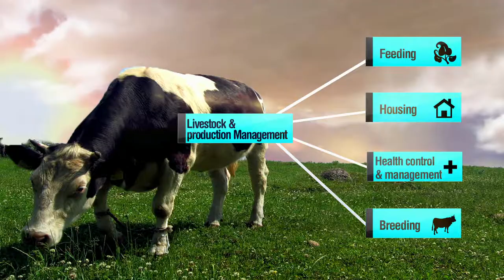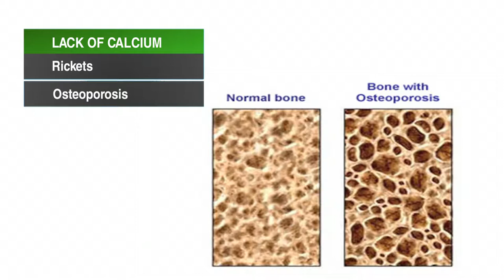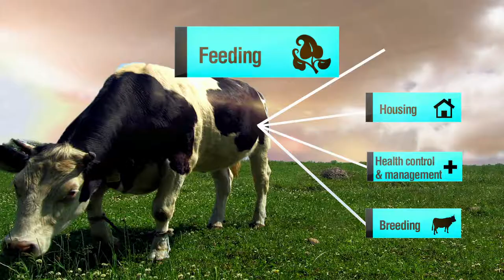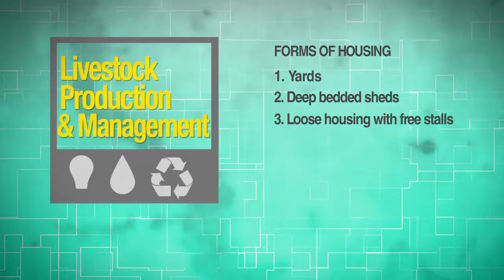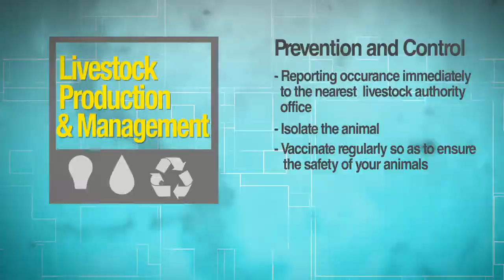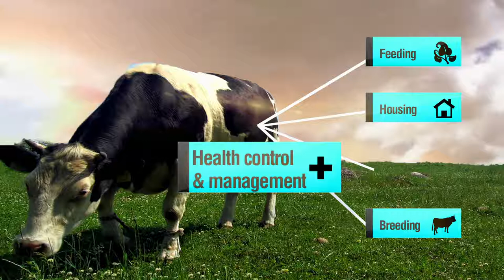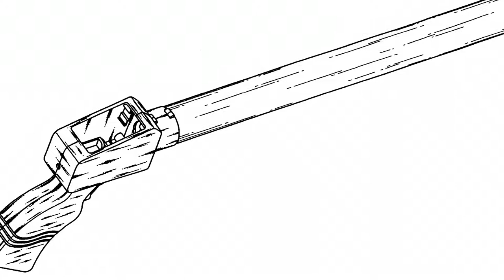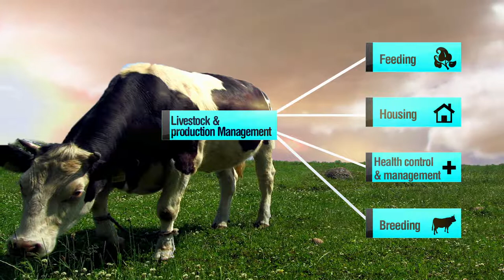ACORD Farmer Training Module 2